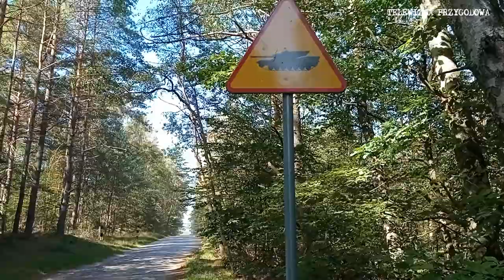RUINY KOŚCIOŁA NA POLIGONIE DRAWSKIM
Poligon w Drawsku Pomorskim to jeden z największych, jak nie największy poligon wojskowy w Europie.

Jego powierzchnia to 36 000 ha. To dużo.

Kilka razy do roku mam możliwość odwiedzić to miejsce i przy okazji organizowanych tam rajdów samochodowych poznać go z innej strony. Jakiś czas temu pokazałem Wam cmentarzysko czołgów, a film z tego miejsca ma kilka tysięcy wyświetleń.
W sumie skorup po czołgach znajduje się tam więcej niż grzybów.

Dziś chcę pokazać Wam ruiny kościoła znalezione przypadkiem na tym ogromnym, tak na szybko licząc wielkości Chorzowa terenie.

Nic nie wiem na temat tego kościółka, jego historii oraz wiary i obrzędów, które tam odprawiano.
Kościółek ten jest doskonałym przykładem, że to co zostało wyrwane naturze prędzej czy później do niej wróci.